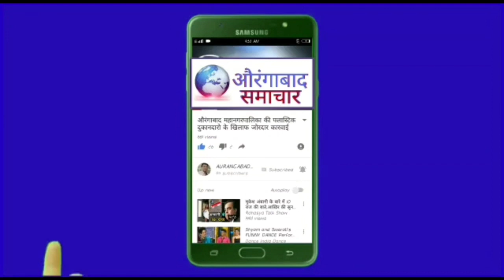Adarsh Bank Scam MIM औरंगाबाद खासदार इम्तियाज जलील का बडा एलान 28 August को DDR पर थाली बजाव आंदोलन